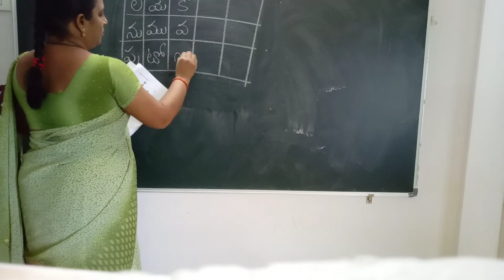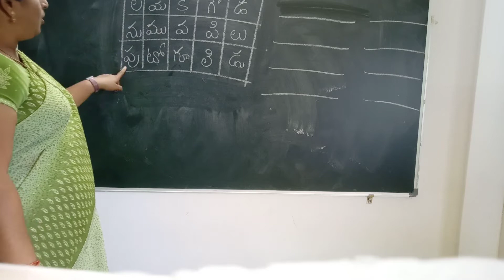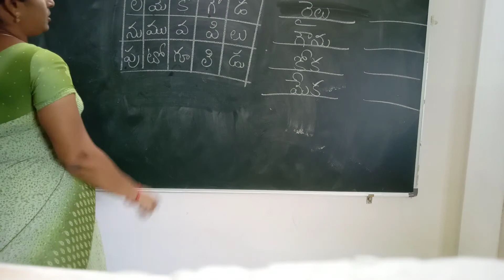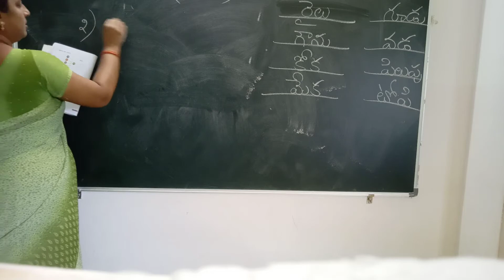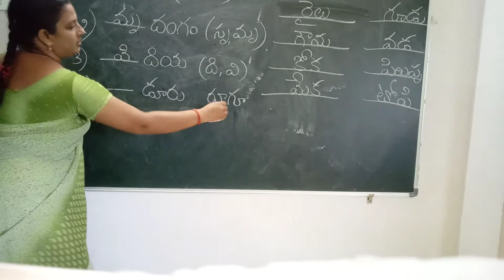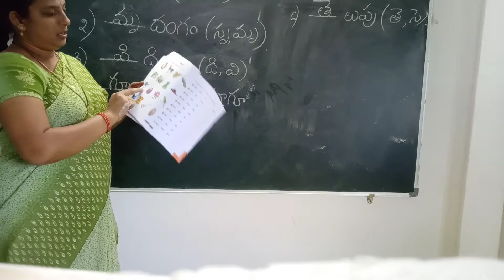14 September 2020